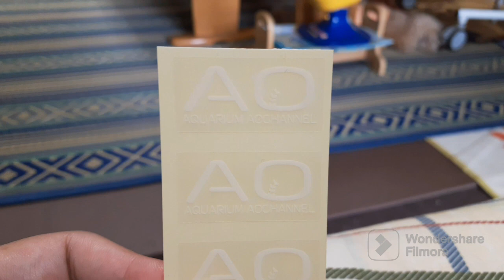【ベタ稚魚成長日記】新たな命が誕生しました🐠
皆さん、こんにちは👋😃クリームプードルです❗

今回はお久しぶりのベタ稚魚成長日記です😃

今年の３月に我が家で産まれたベタとは別に、また新たにベビーが誕生したのでその模様をお送りします✨

ベタ友のあおさんチャンネルさんからステッカーをいただきましたので、そちらもご紹介します😊
ベタだけでなく素敵な風景動画を出されています😊
遊びに行ってみてくださいね😃